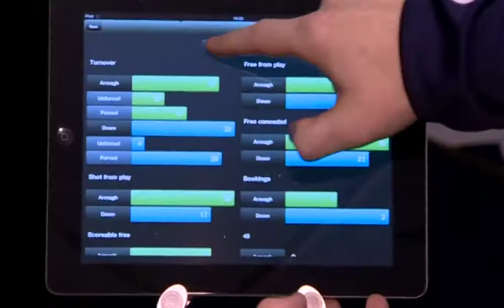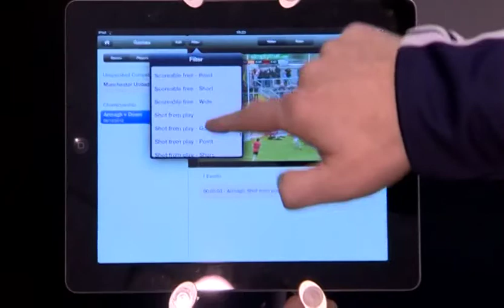BBC Interview with Denise Watson on Linfield FC using Performa Sports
IFA Premiership Club Linfield Football Club have recruited Performa Sports for their Academy and First Team performance analysis and player development strategy.